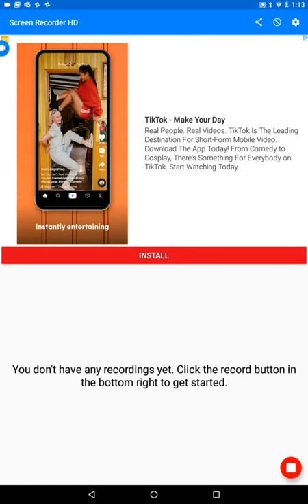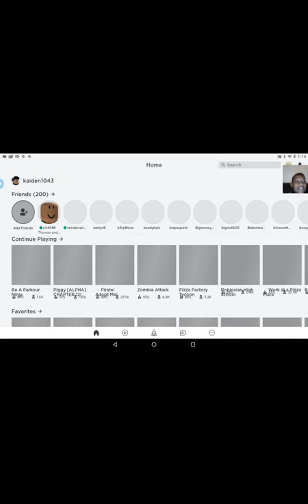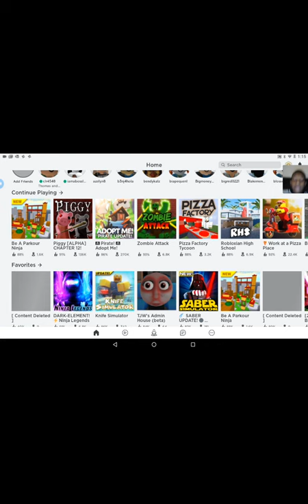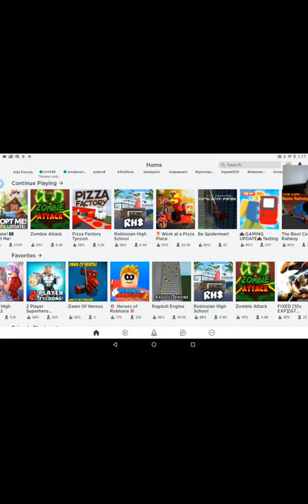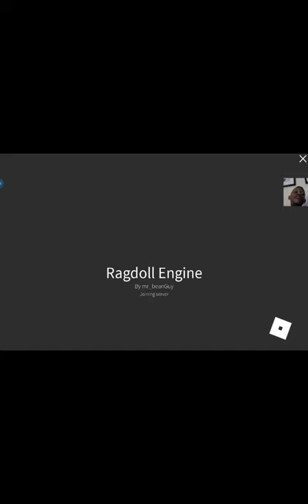I suck at (Roblox)